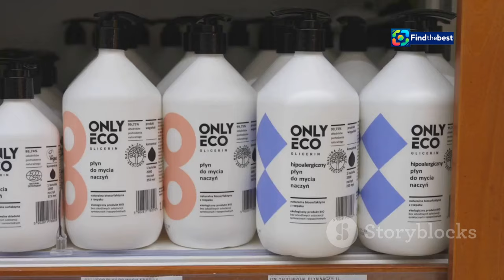"Discover the WC-Star from `Die Höhle der Löwen` - The Eco-Friendly Toilet Cleaning Solu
100 %

 Die Reinigungstabs für WC ...:https

"Discover the WC-Star from 'Die Höhle der Löwen' - The Eco-Friendly Toilet Cleaning Solution!"
**YouTube Video Title (German):** "Entdecke den WC-Star aus 'Die Höhle der Löwen' - Die umweltfreundliche Toilette-Reinigungslösung!"

**Description (German):**
🌍🚽 **Willkommen zu unserem neuesten Video!**
In dieser Episode stellen wir euch den **WC-Star** vor, der in der beliebten TV-Show **„Die Höhle der Löwen“** präsentiert wurde! 🎤✨ Der innovative Mehrweg-Speicher für WC-Kästen revolutioniert die Art, wie wir unsere Toiletten reinigen!

🔍 **Was ist der WC-Star?**
Der WC-Star ist ein praktisches Produkt, das mit **30 Spülkasten-Tabs** kommt und umweltfreundlich ist. Mit jedem Spülgang reinigt er die Toilette und spart dabei Geld und Plastikmüll! 💰♻️

👨‍🔧 **Die Gründer**
Michael Grundmann und Francesco La Pica haben dieses geniale Produkt entwickelt, um den hohen Plastikverbrauch herkömmlicher WC-Reiniger zu reduzieren. 🌱💪

📦 **Wo kann man den WC-Star kaufen?**
Ihr könnt den WC-Star sowohl auf **Amazon** als auch im eigenem Online-Shop des Unternehmens erwerben und zwischen verschiedenen Varianten wählen! 🛒🛍️

👉 **Verpasst nicht:**
Erfahrt mehr über die Vorzüge des WC-Stars und seht, wie er sich in der Höhle der Löwen geschlagen hat! Spoiler: Ralf Dümmel hat den Deal gemacht! 🦁🔥

**Description (English):**
In this episode, we introduce you to the **WC-Star**, featured in the popular TV show **"Die Höhle der Löwen